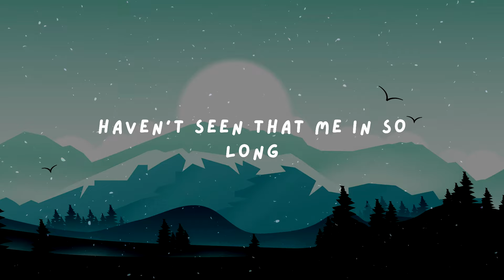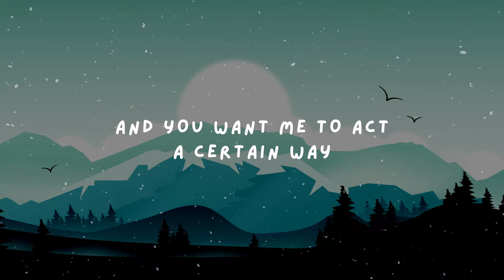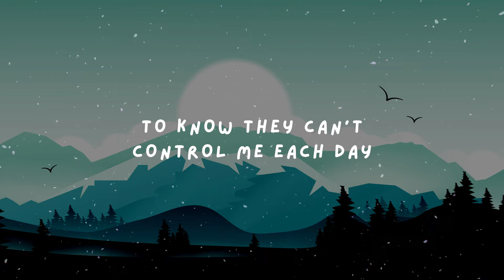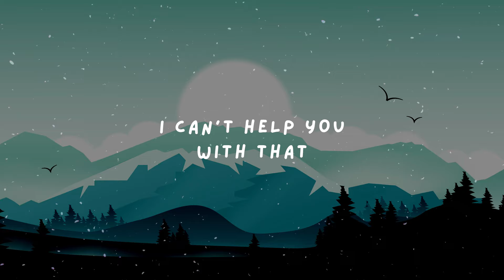Anne Marie, MINNIE (G)I-DLE - Expectation (Lyrics)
Fuck Your Expectations

Verse 1
[AM] There was a time when I couldn't
Stop loving you so much
Haven't seen that me for so long
Forgot I shouldn't care
[MN] I sang "Dum di di"
Who I used to be
Is not who I am, look at me
These dreams of mine
Do not need your advice or cheap blessing
Here's my crown you couldn't lift

Pre-chorus 1
[AM] You want me to to act a certain way
I'm no one's toy no more, it hurts them
To know they can't control me each day
Enjoy the pain

Chorus 1
[All] I don't need your expectations
[MN] Made the bricks to pave my way
[All] Fuck that Grammy nomination
[MN] Happiness cannot be bought
[MN] One summer day, we just might meet up again
Hey, look at you sitting here all on your own
[AM] Lost in your expectations
I can't help you with that

Verse 2
[MN] I can't ever hate you
But had to let you go
Changing myself for your ego and selfish pride stops there
[AM] I sang "Karate"

Pre-chorus 2
[MN] You want me to to act a certain way
Enjoy the pain

Chorus 2
[AM] One summer day, we just might meet up again
[MN] Lost in your expectations

Bridge
[AM] I can't lie, say it was easy, each day alone filled me with fear
But here I stand tall
My face to the crowd

Chorus 3
[Crowd] I don't need your expectations
[Crowd] Fuck that Grammy nomination
[AM] Happiness cannot be bought
[MN] One summer day, we might just meet up again